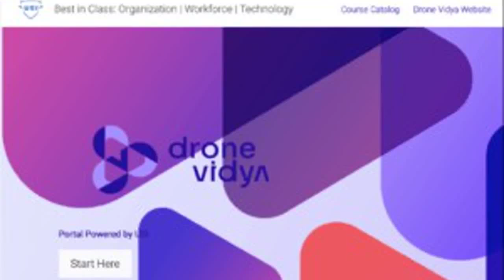Transforming the Future USI and Drone Vidyas Strategic Alliance to Empower Asias Drone Pilot Work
USI and Drone Vidya Join Forces to Boost Drone Pilot Workforce in Asia

The Unmanned Safety Institute (USI), a globally recognized leader in flight safety solutions for individuals, academia, and organizations focused on integrating and operating Unmanned Aerial Systems (UAS) for civil or commercial purposes, has partnered with Drone Vidya, a division of Skyller Solutions, to enhance workforce development in the rapidly growing Asian commercial drone market.

USI, with more than 300 instructors and over 15,000 certifications awarded worldwide, works with large commercial enterprises and nearly 500 schools across all 50 states. It is the global leader in commercial and academic UAS training and certification, delivering a highly regarded training program. USI offers Primary, Advanced, and Complex training and certification programs applicable to Visual Line of Sight (VLOS), Beyond Visual Line of Sight (BVLOS), and Advanced Air Mobility (AAM) operations. These programs are endorsed by major aviation insurance providers and implemented nationwide as a workforce pathway program, aligning skillsets to industry pay scales.

Skyller Solutions, based in Bangkok, Thailand, specializes in UAS and Robotics for various sectors. Its division, Drone Vidya, focuses on developing remote pilot safety excellence and preparing students for sustainable employment through AI-based service matching.

The partnership with USI will provide Drone Vidya with industry-recognized content, curriculum, and certifications, addressing the inconsistencies and voids related to commercial drone regulations and best practices in the Asian market.

Shane Archiquette, Co-founder of Drone Vidya, emphasized the significance of the partnership, stating, “Partnering with USI will allow us to offer true industry-recognized RPAS training and certification via Drone Vidya’s digital app platform – Mandala.”

Josh Olds, USI’s CEO and Founder, expressed pride in the partnership, adding, “USI is very proud to have been selected by Drone Vidya as their partner in RPAS training and certification.”

The digital-based Drone Vidya offering will be available in the local language and currency, with certifications requiring third-party validation of both knowledge and flight examinations. This approach ensures drone pilots are prepared to work safely, effectively, and efficiently, justifying the return on investment of the company’s drone program.

Skyller Solutions provides end-to-end asset inspection services at mega-scale with qualified professional pilots and inspectors using industrial drones and robotics. Leveraging the power of Artificial Intelligence in their Asset Inspection Platform, they deliver high-quality inspection results faster and more accurately.

Drone Vidya offers a carefully curated experiential student-to-pilot digital journey that focuses on developing remote pilot safety excellence and enabling sustainable employment from AI-based service matching. It is the only Drone Academy in Thailand and Asia Pacific with International Standardized Curriculums and Industry Recognized Certifications.